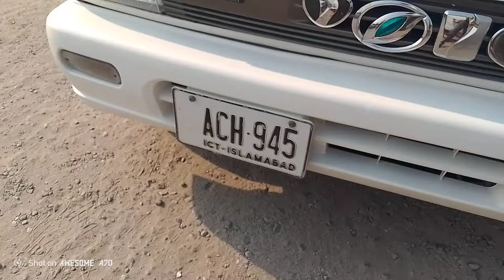Suzuki Car For Sale | Suzuki Alto Vxr Car For Sale | New Alto Vxr Car Price Pakistan | 20 November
ALTO VXR CAR FOR SALE